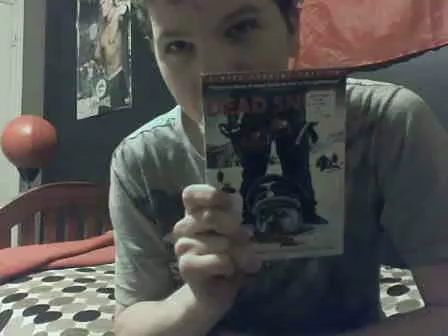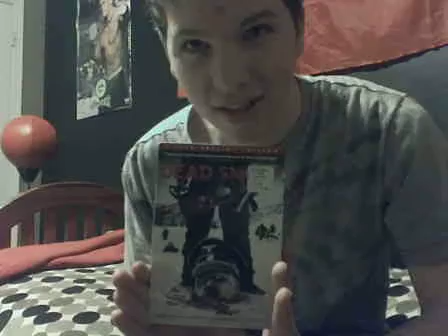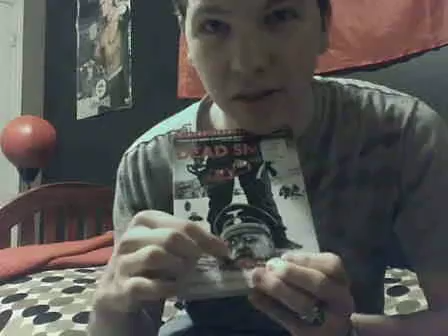12iveyhl's Dead Snow Review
12iveyhl's Review Show is cancelled, but I did not stop making video reviews about movies, so here's my review of Dead Snow.